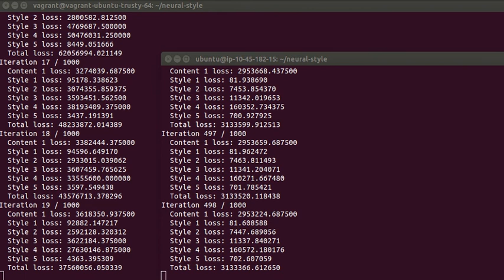CPU vs GPU, Neural Style